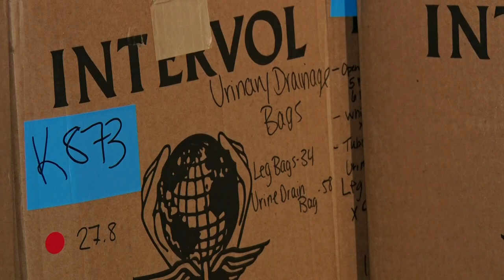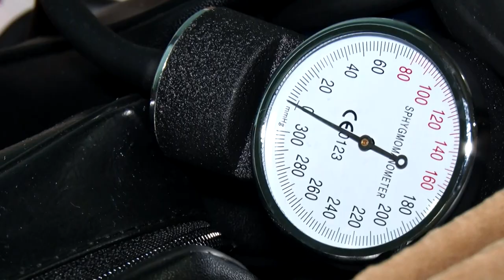Медзаклади Дніпра отримали "гуманітарку" від американських благодійників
Гуманітарна допомога – від американських благодійних організацій. Першу частину «гуманітарки» передали шістьом медзакладам Дніпра. Деталі – у сюжеті.